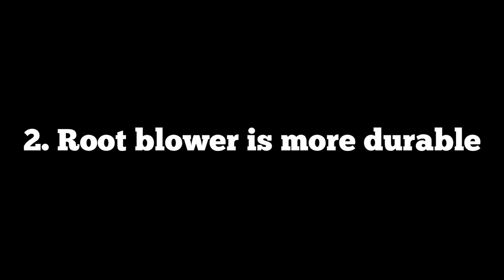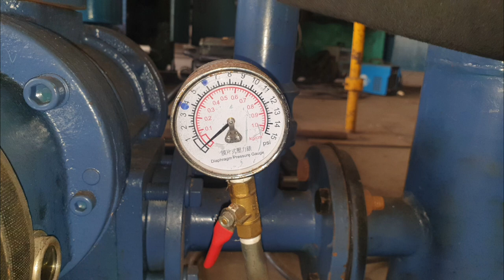ENG & MALAY SUB) WHY ROOT BLOWER OVER OTHER BLOWERS FOR OUR BIOFLOC'S AERATION?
Small blower. Ring blower. Rotary lobe blower (root blower). Among all these, we PREFER the ROOT BLOWER over the others for our biofloc's aeration system! WHAT MADE US SAY THAT? 😏😏😏 To learn more, watch this video!

Interested to learn more about aquaculture? Or to even explore the trade as a career?

🦀👇👇Free FLOOR PLAN for Vertical Mud Crab Farming available to download !!👇👇🦀